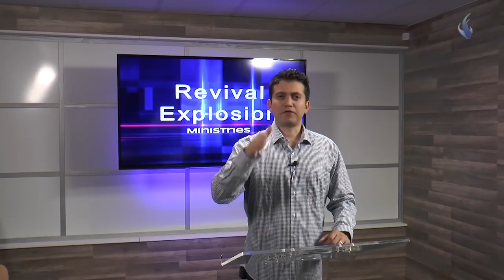Встреча с Иисусом. «Расцвет пробуждения» (33)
В этот раз для вас приготовлено продолжение особенной программы прямо с конференции «Расцвет Пробуждения» из города Турку в Финляндии.
Богу нравится подогревать в человеке любопытство и возбуждать определенные желания, чтобы нам захотелось взыскать Его. Вот почему время от времени Он совершает великие чудеса и знамения, зная, что это непременно вызовет любопытство. Зачастую люди заходят просто поинтересоваться, полюбопытствовать. И в этот момент они переживают встречу с Иисусом. Он действует определенным образом, чтобы привлечь ваше внимание, дабы вы взыскали Его.